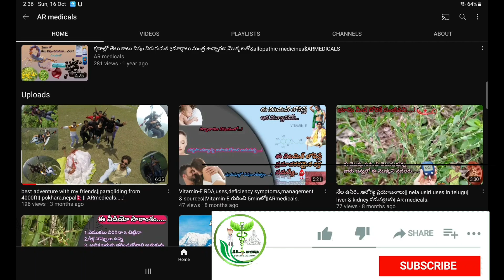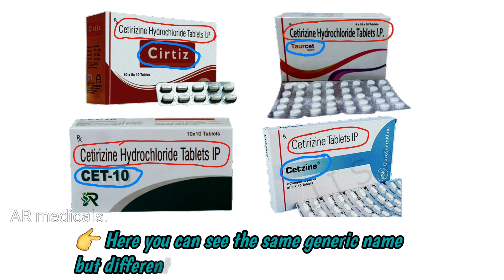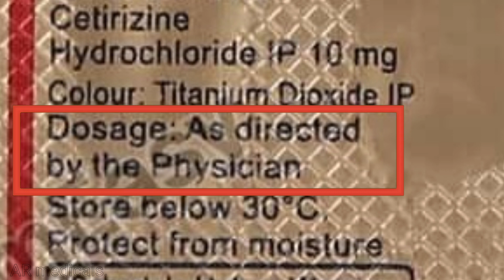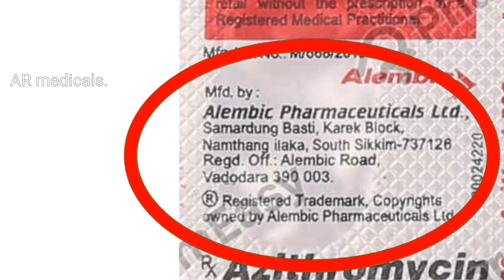medical label పై ఉన్న ప్రతి దాని అర్ధం మీకోసం|| how to understand drug label in telugu||ARmedicals.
drug label consists of.
1. generic name.
2. medicine belongs to which country.
3. form.
4. dosage of drug.
5. brand name.
6. colour/coating.
7. instructions & warnings.
8. manufacture date & expiry date.
9. government given license number.
10. manfacture company details.

previous videos is on:-
life saving skills.